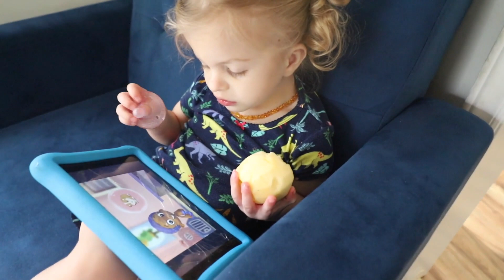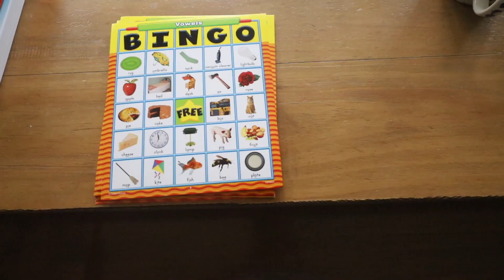Can I have 2 more just like him ?!?!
Hey y'all! Today's vlog is a bit of a mish-mash, but I think we can all agree on one thing. Benji's cuteness has hit an all time high, and I'm realizing how dangerous that is... ;)
***ALSO- CR and I are going LIVE on Facebook to talk with y'all about the new podcast if you want to come over and join us 4/1 @10:30am eastern time

If you are interested in adoption and want to know more or even where to begin, I've created A FREE Adoption Resource Guide for you! I wish I could sit down and have coffee with each one of you but since that's not possible ;) I hope you find this guide helpful!

✨Pre Order My Book (Coming April 2020)

🌿PRODUCTS MENTIONED:🌿
Color with Water Mat for Toddlers

💲RAKUTEN $ How I get cash back while shopping online ➡️
(it's seriously the best y'all!, get $10 in your account when you use my link to sign up!)